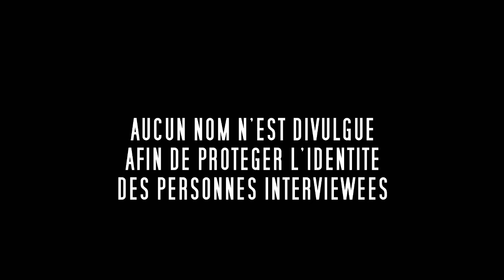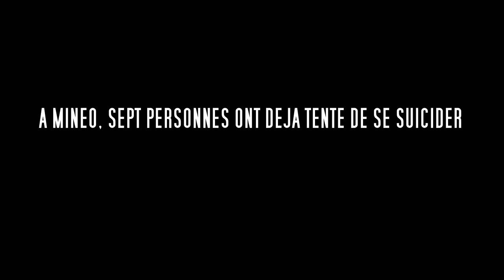D'un enfer à l'autre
Depuis le début des hostilités en Libye, environ 18,000 personnes ont fuit en direction des côtes italiennes. Mineo, en Italie, se trouve être un des plus grands centres d'accueil pour ces nombreux demandeurs d'asile. Ici, quelques demandeurs d'asile témoignent et partagent leurs histoires- à propos de ce qu'ils ont vécu en Libye, de la situation au coeur même du centre et de l'incertitude planante quant à leur avenir.